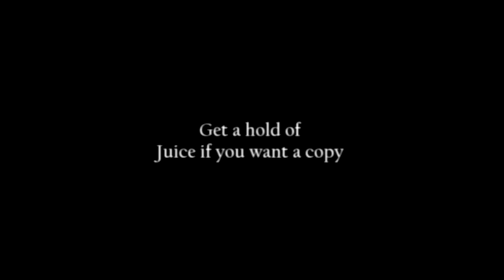Calvert Track 2013 Movie Trailer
Video edited in the summer of 2013
The 2nd Track movie movie Trailer